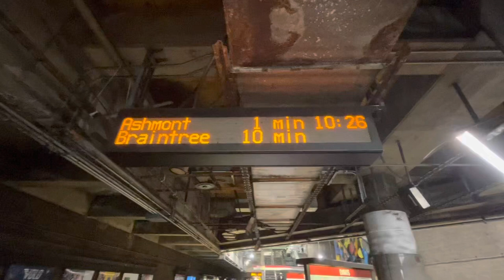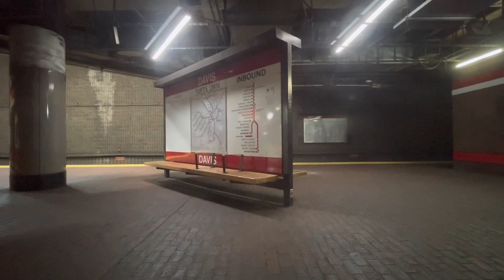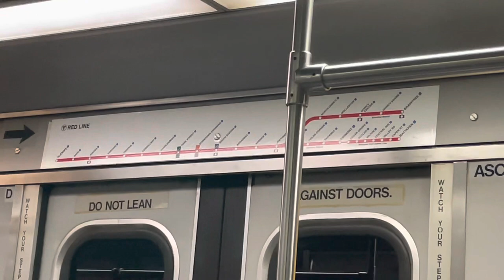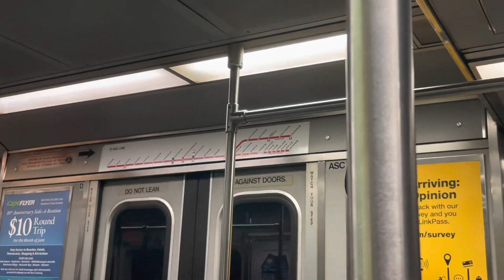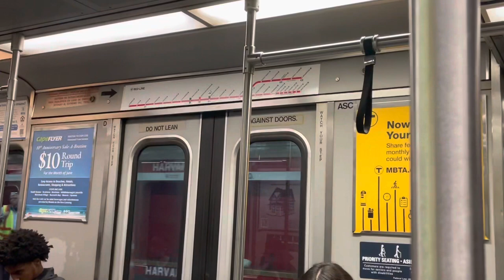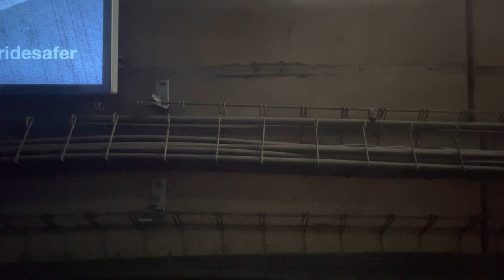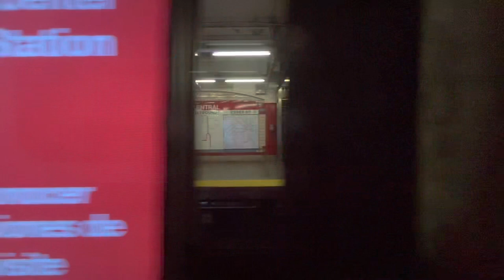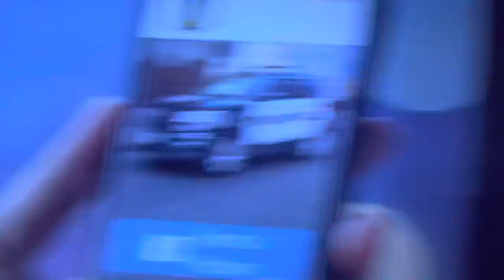Onboard: MBTA “The T” Red Line Train from Davis Square to Charles/MGH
As the previous video is rode the same train back in March of 2023, The Red Line train goes inbound into Boston to Ashmont & Braintree.

Hope everybody enjoys the ride :)